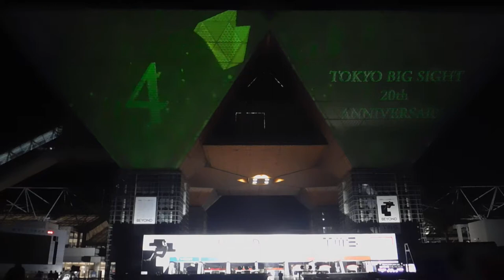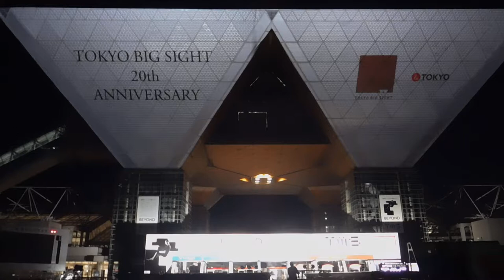DSCN5080東京ビッグサイト20171101東京モーターショー プロジェクションマッピング 後半